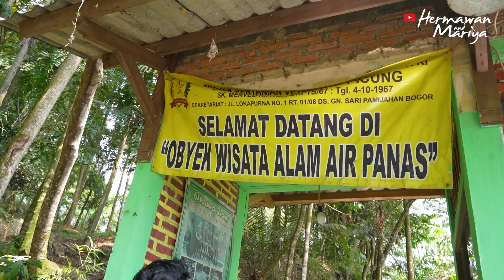VLOG: AJAK ISTRI CANTIK BERENDAM AIR PANAS DI CIPARAY - BOGOR / TERNYATA DISAMPING RUMAH CUMA 222 KM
Selamat menonton 🤗

SPOKA!!